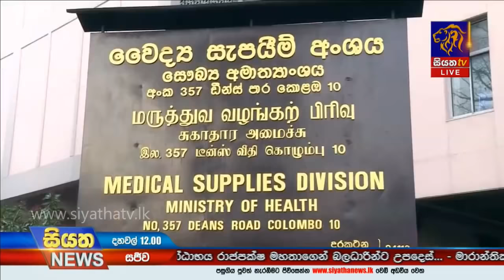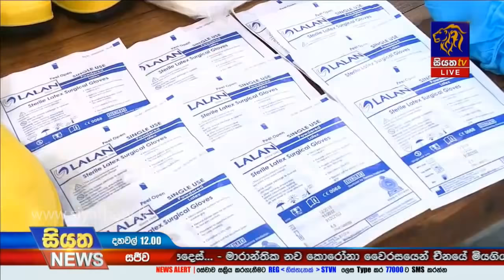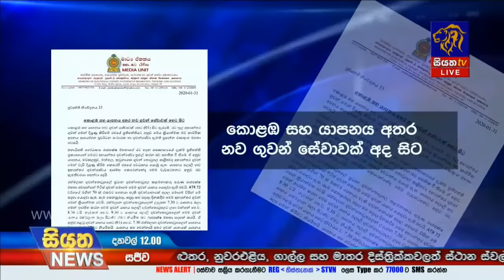Siyatha News | 12.00 PM | 01 – 02 – 2020